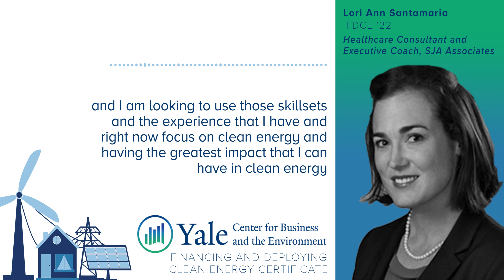Lori Ann Santamaria (FDCE '22) talks about her why she is taking this FDCE program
Lori Ann Santamaria a participant in our 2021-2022 cohort, talks about why she is taking the Certificate Program in Financing and Deploying Clean Energy.